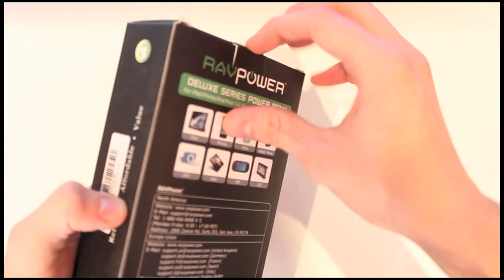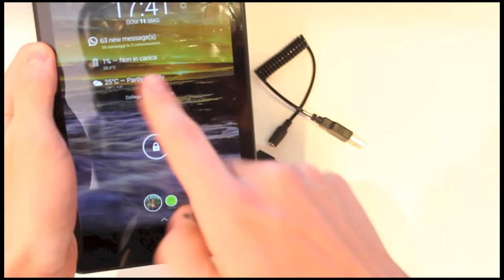RavPower da 14.000mAh